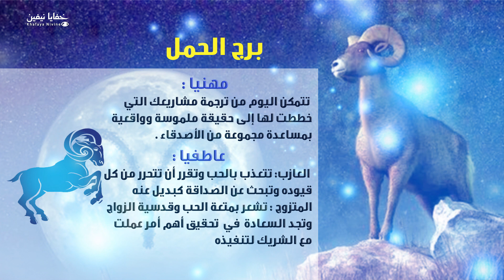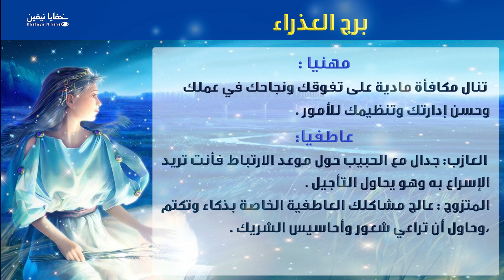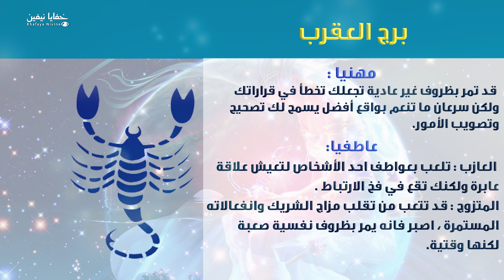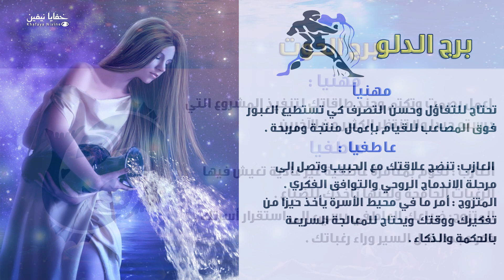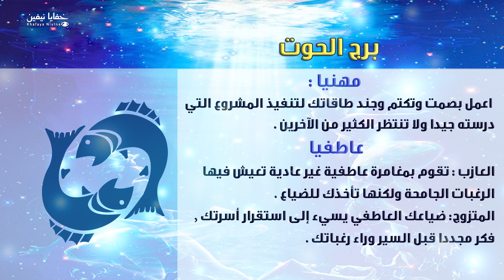حظك اليوم الاربعاء 01-01-2020 فى التوقعات اليومية للابراج